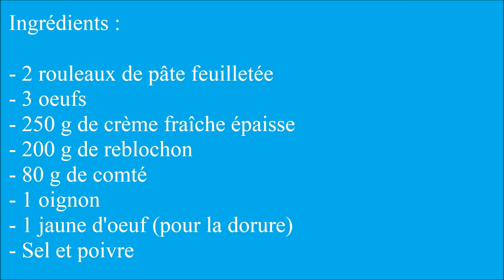La tourte au fromage - recette facile et rapide - cheese pie recipe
Besoin d'une idée repas ? testez ma recette de tourte au fromage 🧀
Les ingrédients :
2 rouleaux de pâte feuilletée
3 œufs
250 g de crème fraîche épaisse
200 g de reblochon
80 g de comté
1 oignon
1 jaune d’œuf (pour la dorure)
Sel et poivre

N'hésitez pas à faire un commentaire, à mettre un like si ma vidéo vous a plu ou à me poser des questions, je me ferai un plaisir de vous répondre.